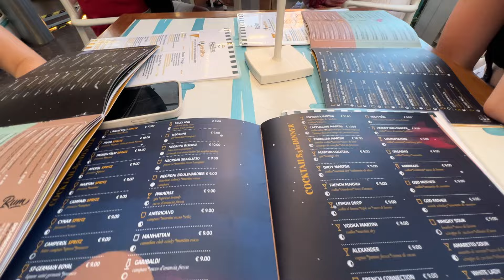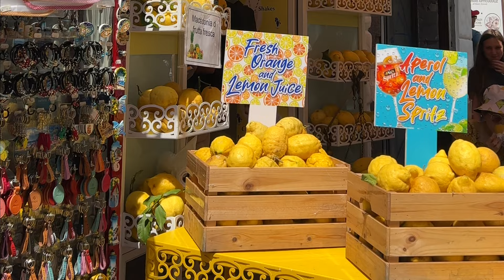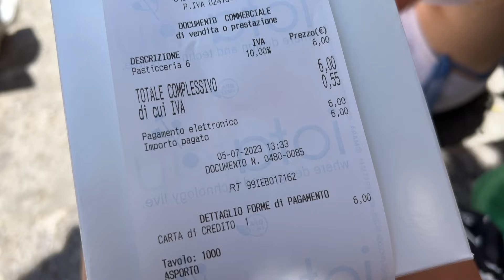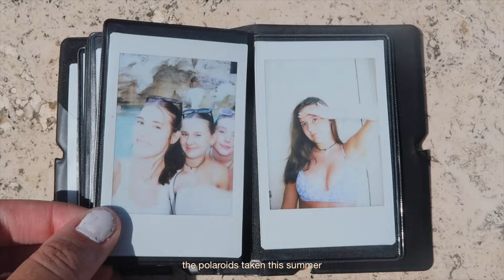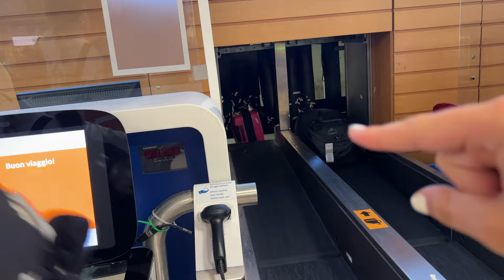exploring Sorrento, Amalfi coast, Naples in 5 days | ITALY TRAVEL VLOG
last episode (ep_06) of italy diaries. days in Sorrento, visiting Amalfi coast, Positano, meta and Naples. the boat trip was an amazing experience and I couldn't recommend it more. many beach days, eating in and out and just good summer vibes as we approached the end of our travels.

frequently asked questions:
what year are you in? second year of university

Free Music for Videos Music by Fiji Blue - The Way That I Am
Free Music for Videos Music by Drew Richmond - Good With Words